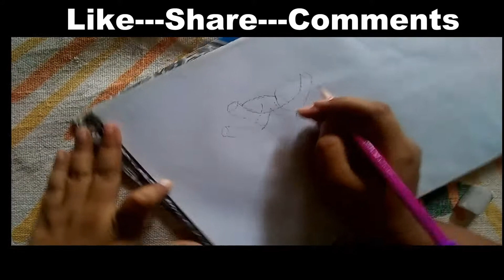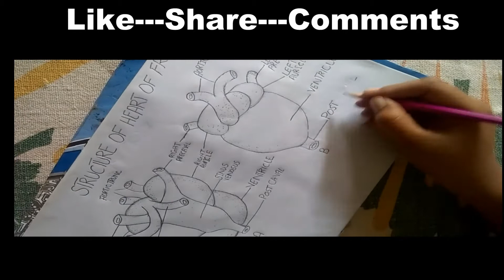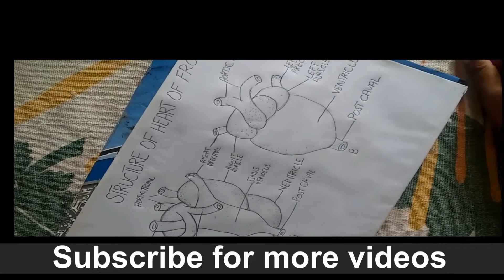How to draw frog heart/Easy way to draw frog heart/Biology diagram/School project diagram